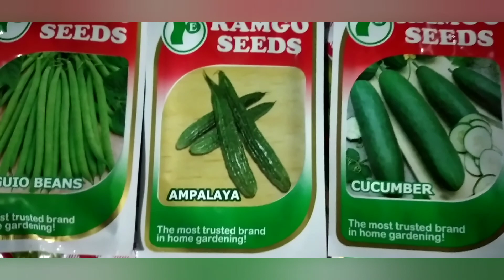ANG AKING MUNTING TANIMAN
Bukas na ako magluto.bunmili ako ng mga buto ng gulay at kalamansi para sa munting taniman ko.
Balikan ko kayo wag mainip medyo busy ako salamat po